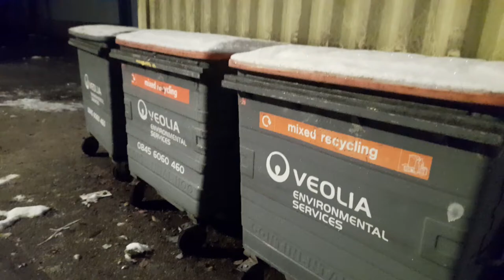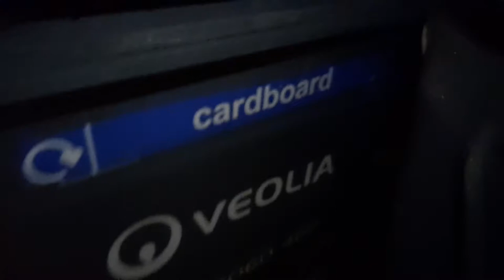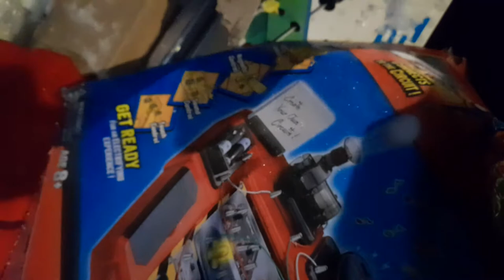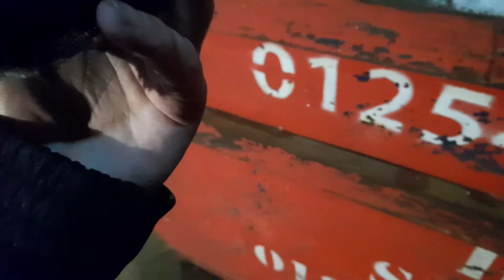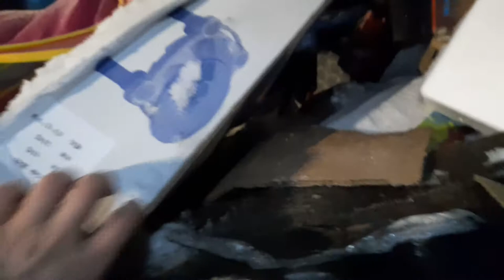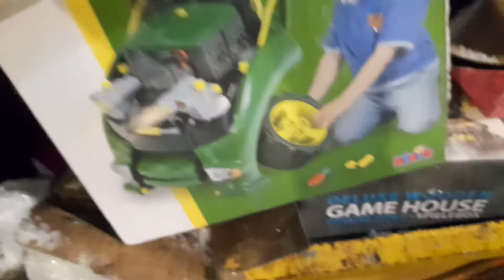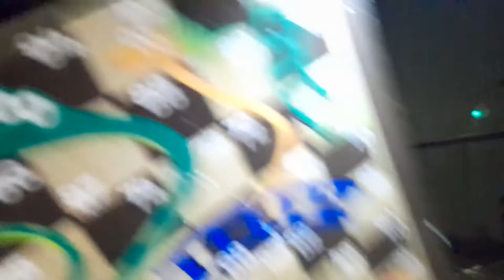29-12-2020 UK Dumpster Dive - WOW A Full Skip Part 1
A great night diving, a full skip of toy returns found. Come join me to see what i find.. This dive is broken into 3 parts so please watch all 3.